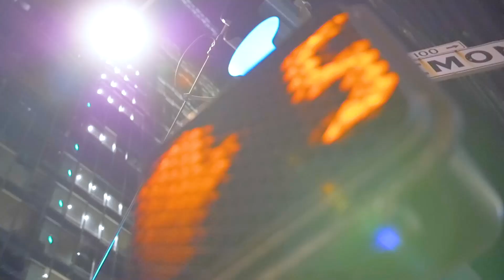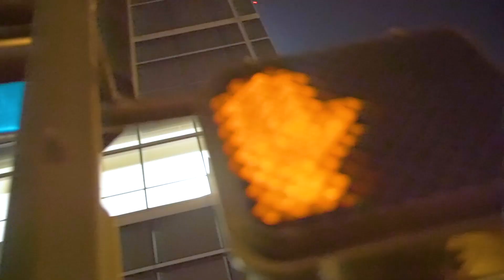Mejon Bel'Aire ft Real "DOGG" dir